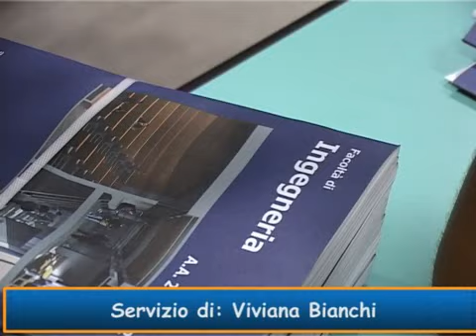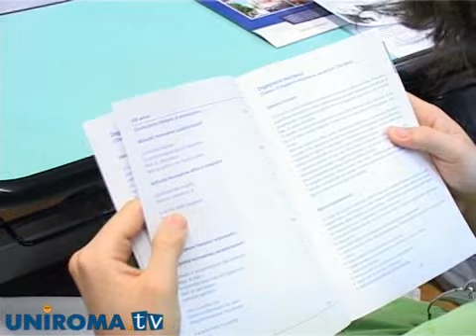Orientarsi a Roma Tre: Ingegneria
Quattro gli indirizzi da poter scegliere a Ingegneria a Roma Tre: civile, elettronica, informatica, meccanica. Studi difficili ma che vale la pena affrontare. Il perché lo ha spiegato ai nostri microfoni il Preside di Facoltà Paolo Mele.